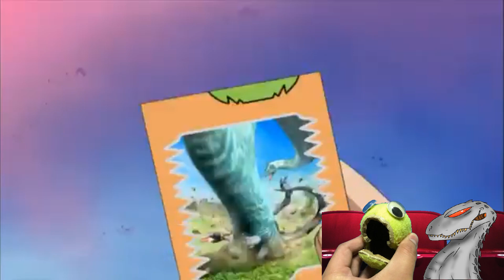Dinosaur king commentary episode 19 (ft zainreborn)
I need that book